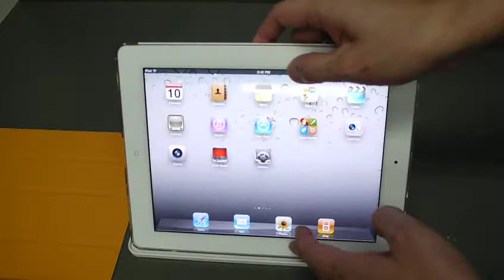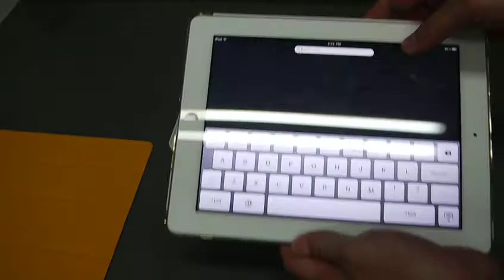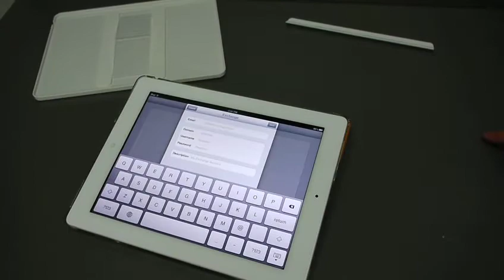Capdase Karapace Jacket Diamas for iPad 2 installation guide movie